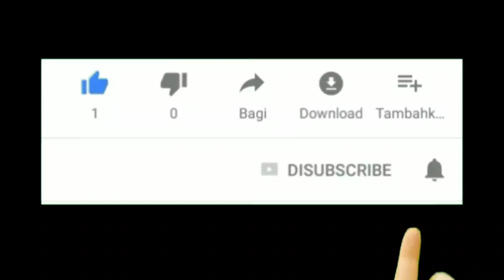Model Gamis Simple & Setelan Terbaru 2020 Harga Terjangkau Cocok Dipakai Sehari-hari & Acara Formal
Assalamu'alaikum..

Selamat datang kembali di channel Nafisa Tube, di kesempatan kali Ini saya membagikan beberapa model gamis simple dan setelan Tunik terbaru cocok dipakai untuk ke segala acara formal ataupun non formal..

Untuk info lengkapnya kalian bisa langsung cek Instagram kami di @nafisa_tube atau bisa langsung chat admin untuk order, no WA nya sudah saya cantumkan di video ya, jadi usahakan nonton sampai selesai yaa..

Terima kasih..